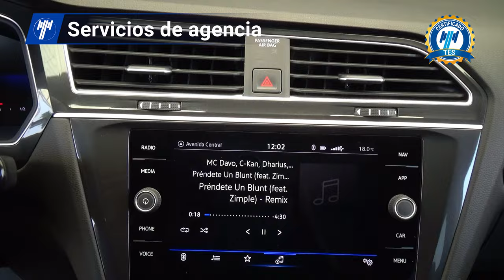Volkswagen / Tiguan / 2024 - 27424